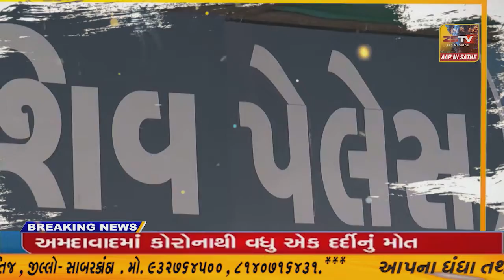તાપી જિલ્લામાં સ્વચ્છ ભારત મિશન-ગ્રામીણ અંતર્ગત માર્ચ મહિના દરમિયાન વિવિધ સ્વચ્છતાલક્ષી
તાપી જિલ્લામાં સ્વચ્છ ભારત મિશન-ગ્રામીણ અંતર્ગત માર્ચ મહિના દરમિયાન વિવિધ સ્વચ્છતાલક્ષી કાર્યક્રમો યોજી//ZSTVNEWS//